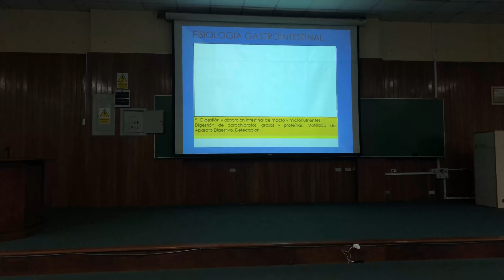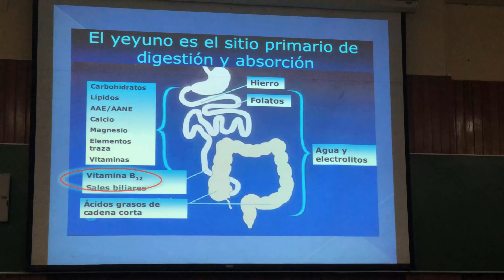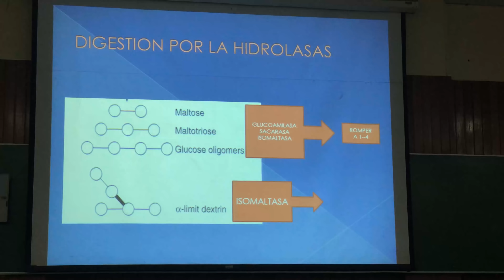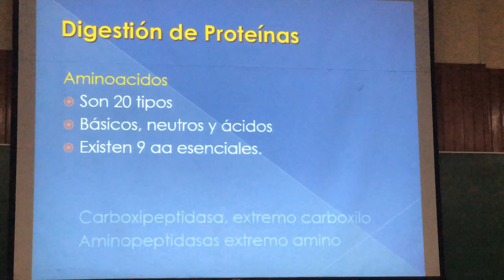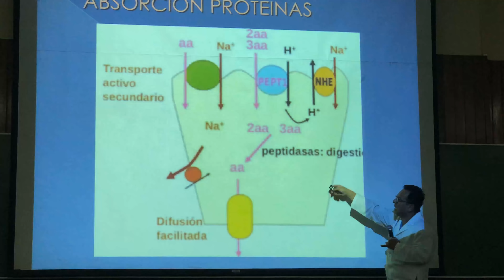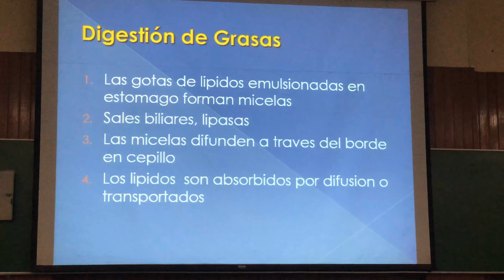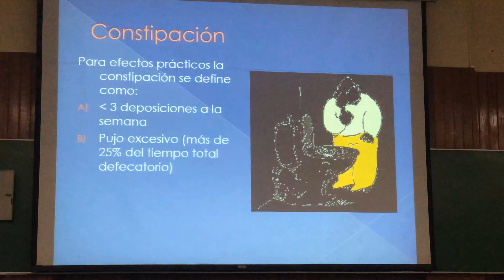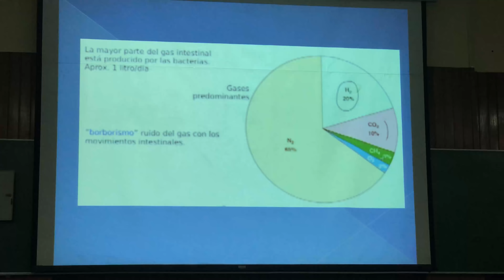40. Proceso Fisiológico en Intestino Delgado y Grueso. Motilidad del Aparato Digestivo y Defecación